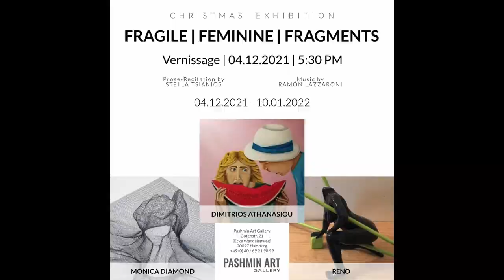RENO @ FRAGILE | FEMININE | FRAGMENTS Exhibition at Pashmin Art Gallery Hamburg, 04.12.21 - 10.01.22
RENO @ FRAGILE | FEMININE | FRAGMENTS Exhibition at Pashmin Art Gallery Hamburg, 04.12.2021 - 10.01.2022

The group exhibition « FRAGILE | FEMININE | FRAGMENTS » represents three artists:  RENO, MONICA DIAMOND AND DIMITRI ATHANASIOU alongside prose recitation by Stella Tsianios and music by Ramón Lazzaroni

Reno joins us from France. For the artist Reno, sculpting means “feeling, learning to see, loving, becoming sensual.” His works of art shine with feminine eroticism, because he manages to delight even with a shaped back. Reno tries to suggest desire, to provoke emotions, to reveal a thrill in order to stimulate or disturb the viewer. “He uses different materials: clay, plaster, stone …and he always searches for the beauty in the movements, the movements of the body, the sensuality of the curves. Eroticism in women is multiplied by the magic of a simple smile, by a lonely hand inviting us to travel far away. Desire stems from a thrill.”

Monica Diamond is guided by current events with her series of objects “Emotional Fragments I – VI”. Her emotional experience is expressed in an era of profound and fundamental social change. Fragile wire nets with body impressions and their reflections create surreal impressions.

The artist Dimitrios Athanasiou expresses his sensual experiences on five sensory levels. He looks at what new signs and impulses are being activated today, looking back at memories from his past. Impressions of the beauty of the moment are reconstructed in his acrylic paintings. His pictures can be experienced with a special intensity through music, prose, taste, fragrance and light.

The artists Dimitrios Athanasiou and Monica Diamond designed an interactive event entitled “PERCEPTION PROJECT 2021”, which appeals to several sensory levels. Their performing arts are accompanied by prose recitation by Stella Tsianios and music by composer and multi-instrumentalist Ramón Lazzaroni. Different dimensions of perception are represented in different temporal phases. The combination of emotions and sensual elements suggests secret meanings, arouses astonishment and raises questions.